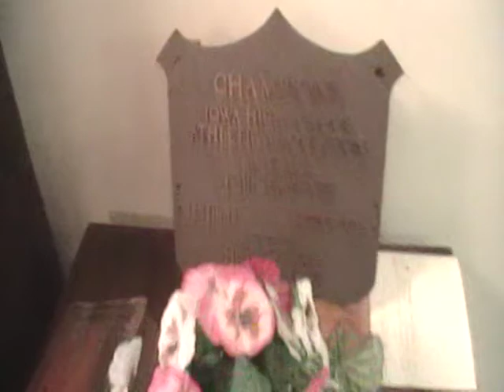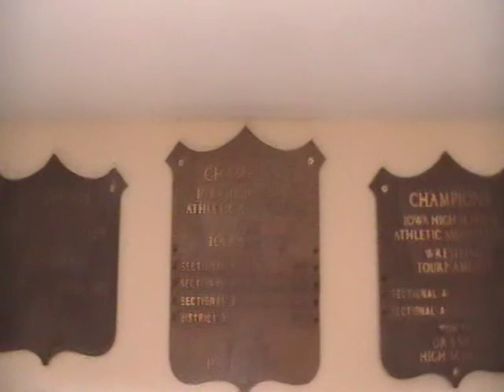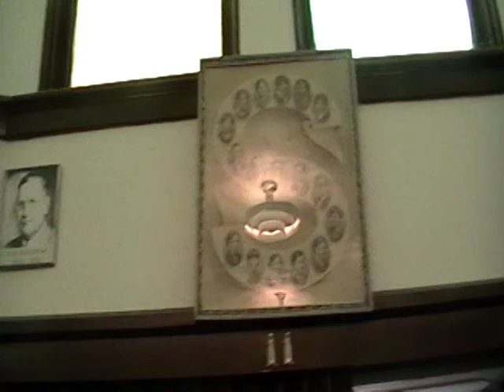Annual Photos and at the Church of the Brethren, Kimball Ave., Waterloo, Iowa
Orange High School Waterloo Iowa All-school Reunion July 21, 2012 Annual Photos and other items housed in the Heritage Hall at the Church of the Brethren, Kimball Ave., Waterloo, Iowa